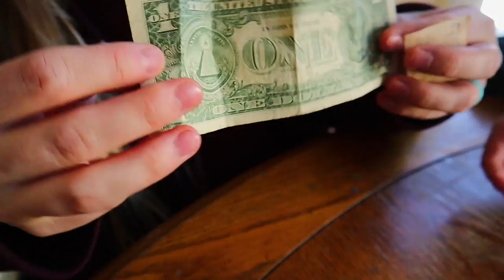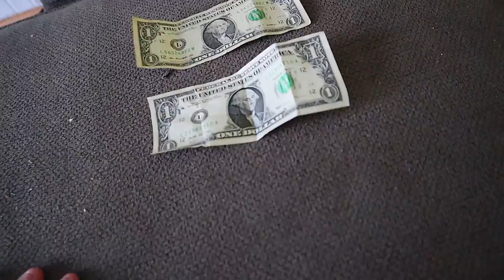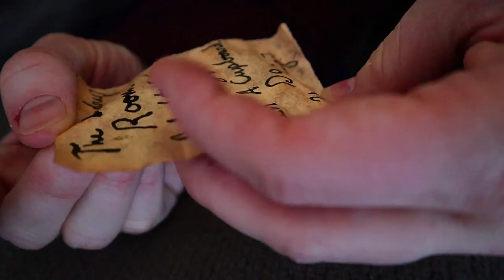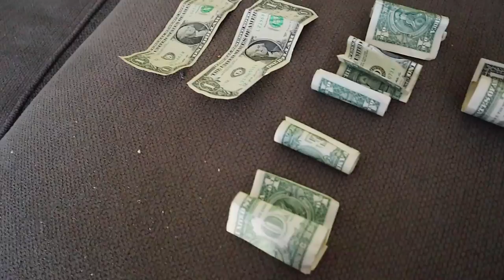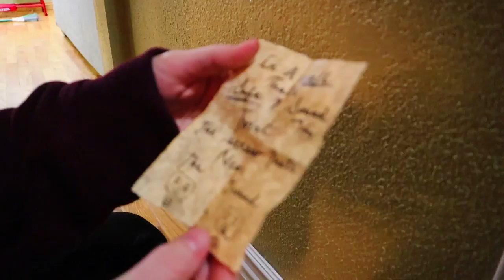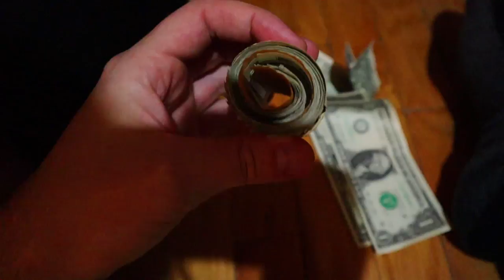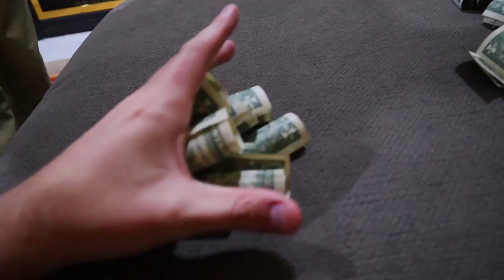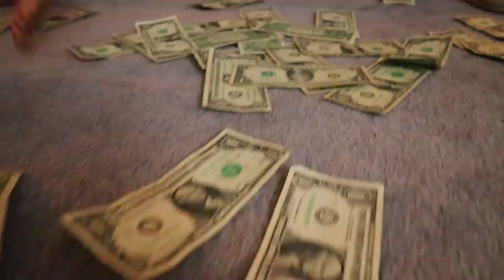We Found A Stash Of Cash In Our Wall!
We are treasure MAGNETS! The boys found a clue...and we found some cash hidden in our wall! Who put it there? Why did we find it now? ↓↓↓↓↓↓ CLICK TO SEE MORE ↓↓↓↓↓↓↓↓

Cosmic Love - Bruno E.
Disco Heart - Coyote Hearing
The Curious Kitten - Aaron Kenny
Channel Chasing - Spazz Cardigan